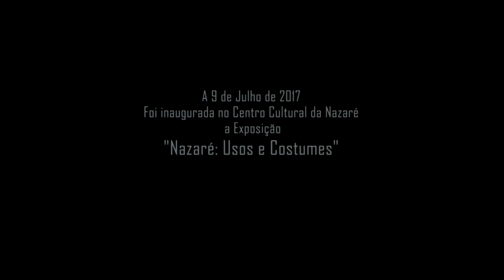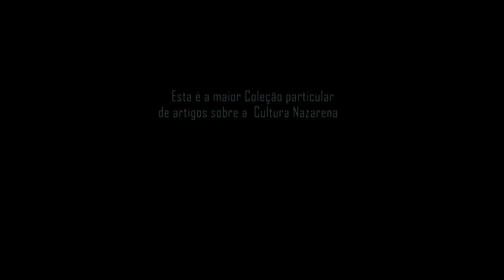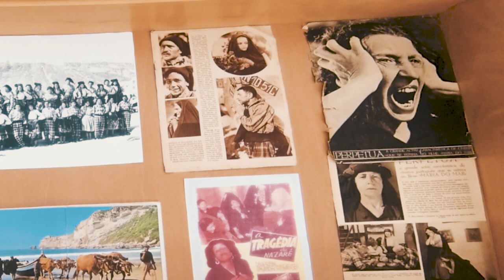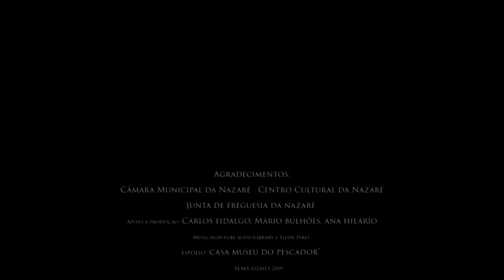Nazaré Portugal - Manuel Limpinho Águeda -Memórias de um Colecionador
AO LONGO DA HISTÓRIA DA NAZARÉ, FORAM MUITOS OS NOMES QUE CONTRIBUÍRAM PARA A PRESERVAÇÃO DESTA CULTURA, FOSSE ATRAVÉS DE REGISTOS FOTOGRÁFICOS, ESCRITOS, FILMADOS. MANUEL LIMPINHO ÁGUEDA, FOI COLECCIONANDO AO LONGO DA SUA VIDA TODOS ESTES REGISTOS, ADICIONANDO OUTROS ARTIGOS, MUITOS DE UMA ANTIGUIDADE E RARIDADE DE VALOR INCALCULÁVEL. TUDO ISTO PÔDE SER VISTO DURANTE ANOS NUMA PEQUENA CASA AO CIMO DA RUA JOÃO SOUSA LOBO NA NAZARÉ “CASA MUSEU DO PESCADOR” PROPRIEDADE DO PRÓPRIO, INFELIZMENTE ESTE ESPAÇO ENCONTRA-SE FECHADO E PARA VENDA, É ASSIM FUNDAMENTAL ESTE CONTEÚDO VIDEOGRÁFICO.  FILMADO NO CENTRO CULTURAL DA NAZARÉ, ONDE EESTEVE EXPOSTA SUA COLEÇÃO, MANUEL LIMPINHO ÁGUEDA, DÁ CONTEXTO A ESSES ARTIGOS, EXPLICANDO OS USOS E COSTUMES, DO POVO, A QUEM TAMBÉM ELE PERTENCE.

MAIS UM  DOCUMENTÁRIO DA SÉRIE “NAZARÉ BEHIND THE WAVE PROJECT”